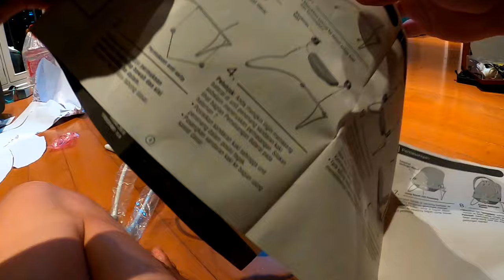Tutorial Merakit Fisher Price Musical Baby Bouncer, mainan duduk bayi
fisher price laugh and learn rock and record microphone,
fisher price laugh and learn click and learn laptop,
fisher price laugh and learn controller,
fisher price laugh and learn puppy's busy activity home,

fisher price quick clean portable booster,
fisher price quinn 4-in-1 convertible crib - vintage grey,

fisher price review,
fisher price rainforest friends 3 in 1 musical mobile,
fisher price rollin tunes unicorn,
fisher price rock and record microphone,
fisher price rocker to toddler chair assembly,
fisher price song,

fisher price unboxing,